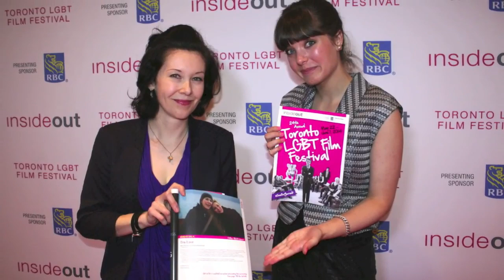Katie Chats - TRU LOVE with Shauna McDonald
Tru Love is an exploration of female empowerment and proves you can find happiness at any stage of life.

Alice, an elegant woman visits her uptight daughter, Suzanne in frosty Toronto. Suzanne, too busy to spend time with her mother asks best friend Tru to ‘babysit’ Alice and show her around the city.

The pair instantly connect, understanding each other’s loneliness. In one another, they find a soul mate. Disturbed by their closeness, Suzanne does everything within her power to keep Tru away from her mother, but nothing can beat true love.